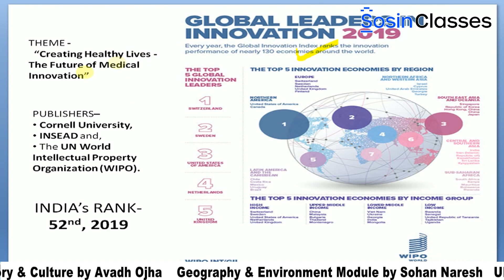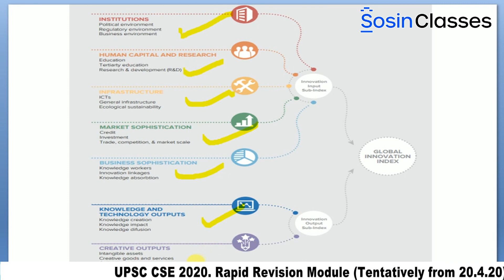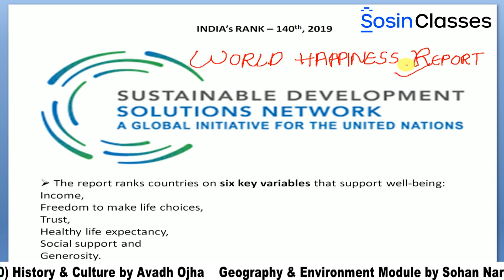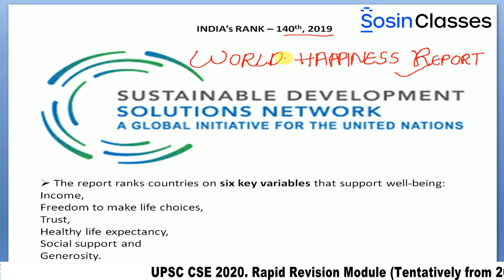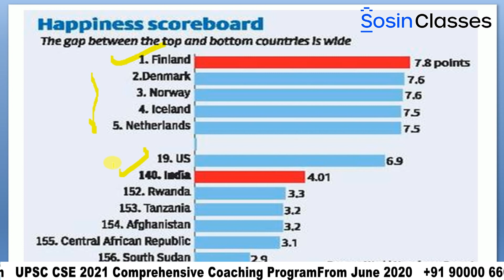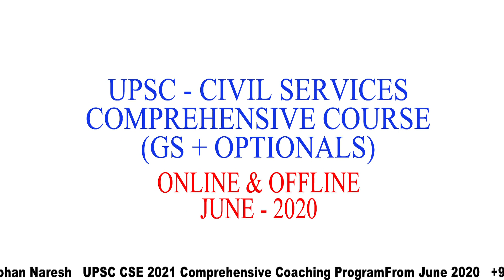Important Reports & Indices for 2020